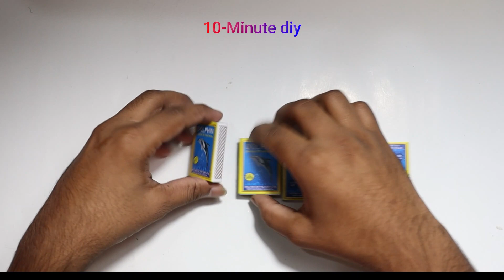how to make car with matchbox and motor